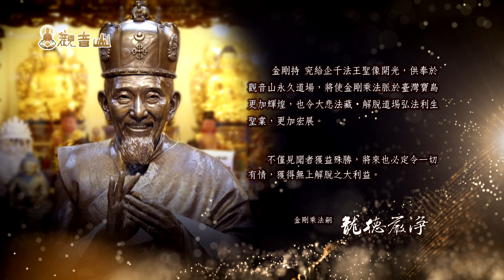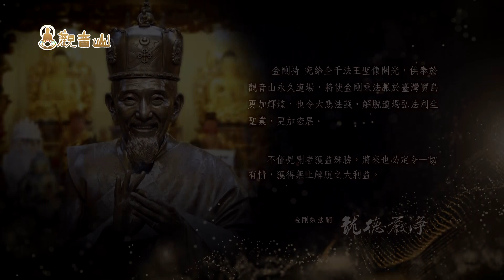觀音山 傳承祖師當代大成就者 究給企千法王涅槃十週年──慈悲 龍德上師恭塑祖師聖像表達追思感念、鄭德美上將(常德居士)寶鼎勳章供養上師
尊貴 龍德嚴淨仁波切開示：「傳承祖師 究給企千法王是離我們最近的一尊佛了。」這是慈悲 龍德上師率眾弟子對法王所做的追思。聘請臺灣銅像製作的藝術名家如法製作，法王聖像栩栩如生，彷佛法王親臨現場一般；鄭德美上將（常德居士）供養慈悲 龍德上師表徵一生保家衛國最高成就的寶鼎勳章，上師在法王聖像開光大典以代表「功在社稷；保家衛國」勳章供養傳承祖師 究給企千法王，光耀道場亦莊嚴傳承。

慈悲 龍德上師對佛法的追求，被認證後的行持，對傳承祖師的敬重，對教法的實修實證，對每位眾生的慈悲、寬容和等待，一一地展現修行人崇高的典範與德行。

❖ 鄭德美上將（常德居士）
• 國立清華大學孫立人榮譽講座教授
• 國防院戰略諮委
• 總統府戰略顧問
• 國防部副部長
• 國防大學校長
• 陸軍副司令
• 陸軍八軍團指揮官
• 馬英九總統府侍衛長
• 陸軍馬防部指揮官
• 陸軍六軍團副指揮官
• 陸軍司令部人事處長
• 陸軍金防部參謀長

1.歡迎對本頻道的原創內容，進行非商業且善意的連結分享。
2.禁止未經授權。即對本頻道的原創內容，進行任何的擷取、剪輯、拼接、再詮釋、再配音或再配非影片內容的字幕等行為。